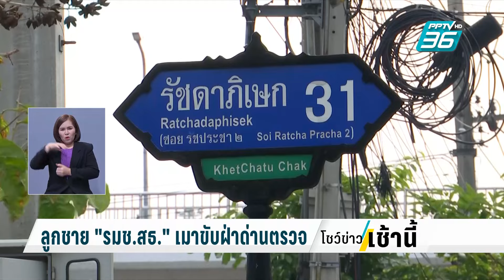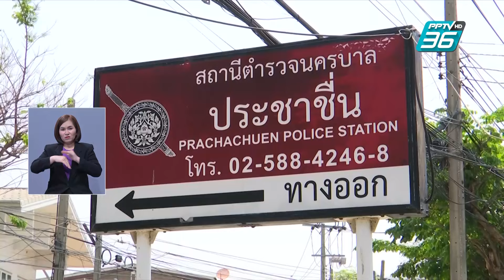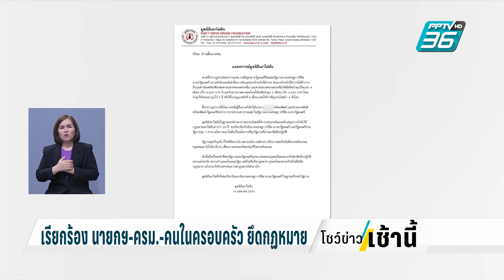มูลนิธิเมาไม่ขับ ออกแถลงการณ์ ‘นายกฯ-ครม.-คนในครอบครัว’ ยึดกม. | โชว์ข่าวเช้านี้ | 20 เม.ย.67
ประเด็นลูกคนโตของนายสันติ พร้อมพัฒน์ รัฐมนตรีช่วยว่าการกระทรวงสาธารณสุข ขับรถชนด่านตรวจเมาแล้วขับ ไม่ยอมตรวจวัดแอลกอฮอล์ โดยบอกว่าตำรวจไม่มีอำนาจจับกุม แต่พอตรวจวัดปริมาณแอลกอฮอล์ได้ถึง 183 มิลลิกรัมเปอร์เซ็นต์ ล่าสุด ศาลสั่งจำคุก 2 เดือน ปรับ 4,000 บาท รอลงอาญา 2 ปี พักใบขับขี่ 6 เดือน บำเพ็ญประโยชน์เป็นเวลา 12 ชั่วโมง